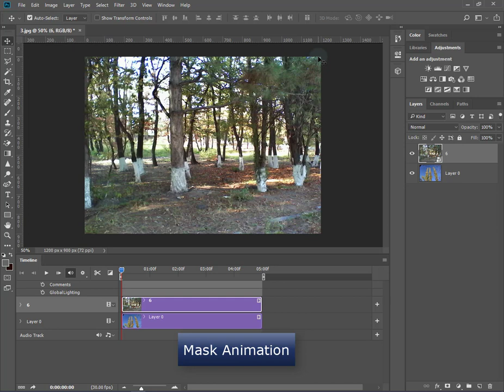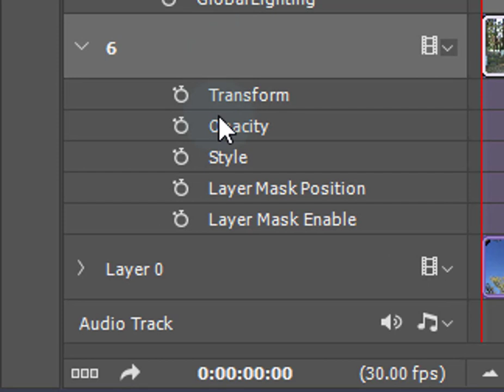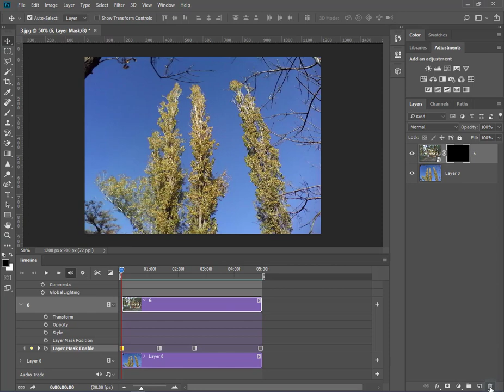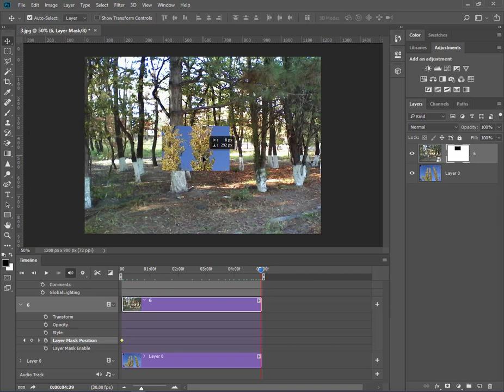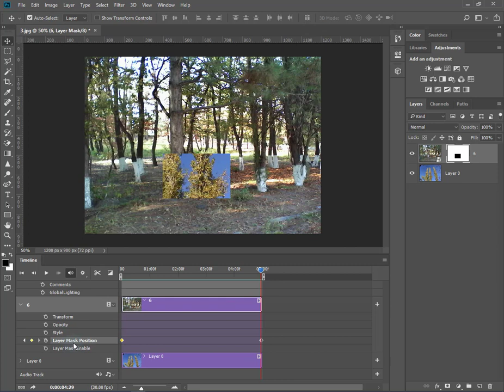Adobe Photoshop CC - Մասկի Անիմացիա (Mask Animation) in Armenian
Մասկի անիմացիան կարելի օգտագործել տեսահոլովակներում կրեատիվ էֆֆեկտներ ստանալու համար։